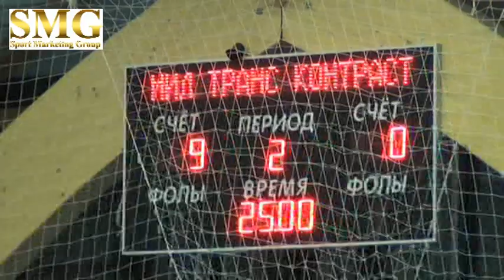3 тур Мил Транс Контраст